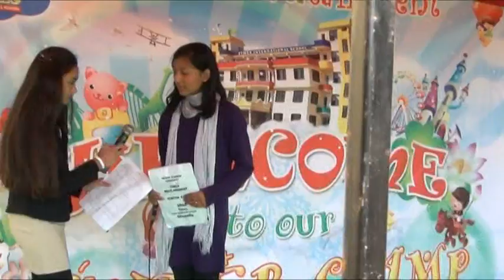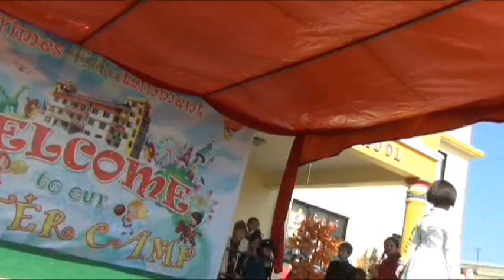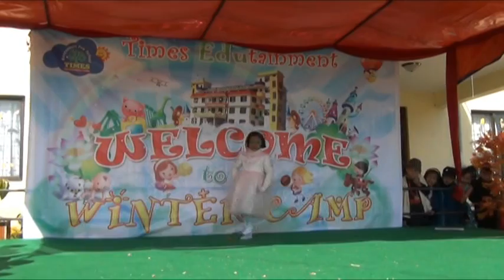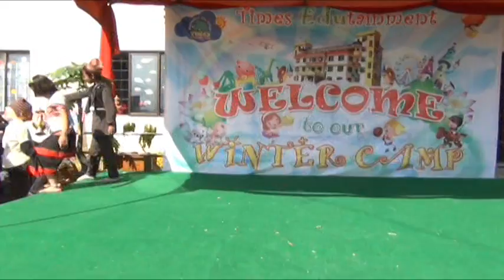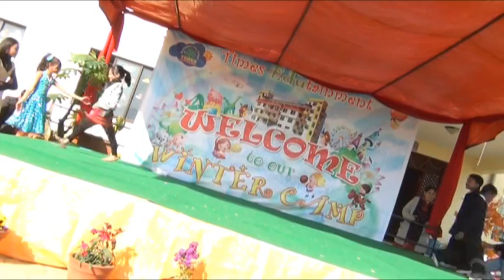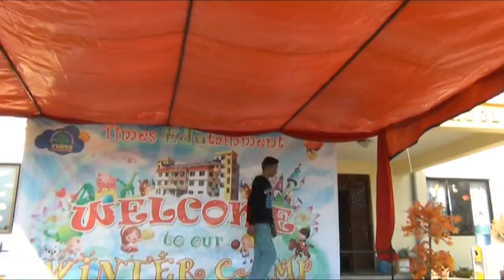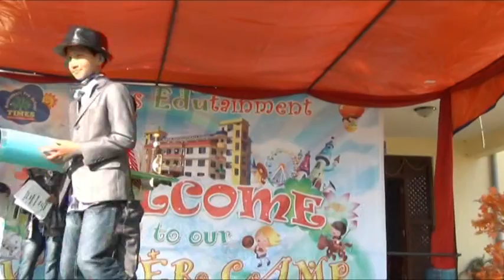Winter Camp 2012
Times International School